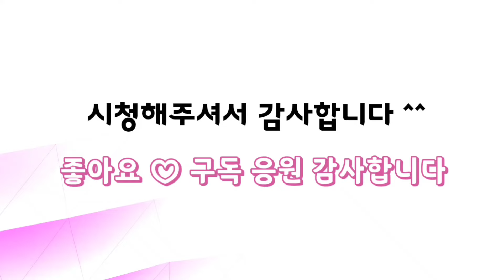🌸 다육이들 물먹고 물이 빠지지만 이제부터는 건강하게 지키자~